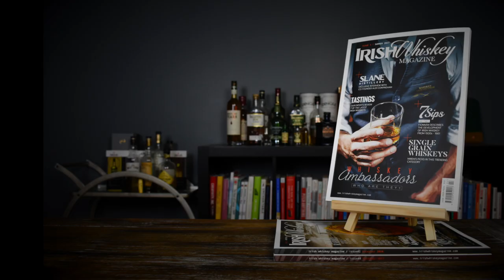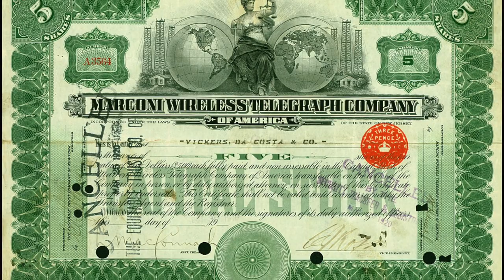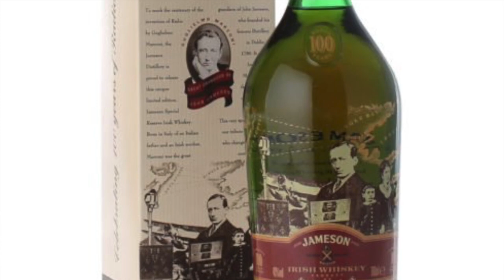How Irish Whiskey Gave Us Radio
Irish whiskey has done more than satiated our thirst, it has in fact changed the world. In this episode of stories and sips we look at the incredible connection between Irish whiskey and the invention of radio.

Stories & Sips exists to introduce current and potential whiskey fans in the United States to the real Ireland and its incredible Irish whiskeys, converting bourbon, scotch and rye drinkers to the often under-appreciated gold that is Irish whiskey.

Our vision is for Ireland to become the world leader in whiskey tourism. The Irish whiskey product has reached an enviable level of quality and is earning deserved worldwide attention. The growth in the number of distilleries and visitor centers offers Ireland a unique opportunity to create a whiskey tourism industry that is the envy of whiskey-producing countries around the world. At Stories & Sips, we intend to do our part.

We will do this by connecting fans emotionally to Ireland and its whiskeys. Through stories, in-person whiskey tastings and trips to Ireland, we’ll help whiskey fans engage deeply with the people and product of our country so that they become lifelong fans, consumers and evangelists.

Born and raised in Cobh, 12 dangerous miles from the Midleton Distillery, Barry has called the United States home since 2007. He spent 15 years in the hospitality industry, training originally as a hotel manager in Adare Manor in Limerick before leading the Food & Beverage purchasing for four different luxury cruise ships, taking him to ports all over the world in search of the finest foods and drinks for discerning passengers. Barry has also been part of the management teams in hotel groups in Ireland and Austria.

In 2003, Barry launched an inventory control service for bars restaurants and hotels in Ireland and in 2004 created the first online software tool for bar and restaurant owners to manage their business more effectively. This business expanded to the US in 2007 and was acquired by a California-based entertainment company in 2012, hiring Barry as Chief Marketing Officer.

Today Barry is based in Columbus, Ohio where he lives with his wife.

His favorite whiskey? It would have to be Redbreast 12. His favorite whiskey memory? His 18 year old self ordering and tasting a measure of Midleton Very Rare in 1997 that he had saved up for.